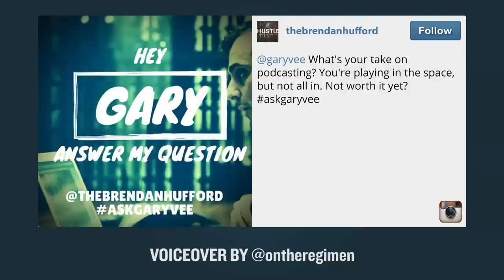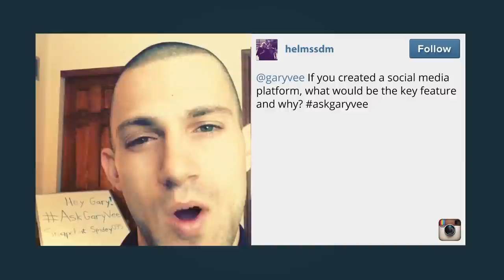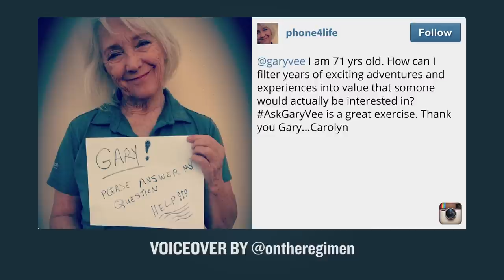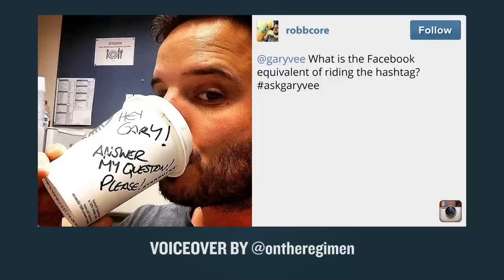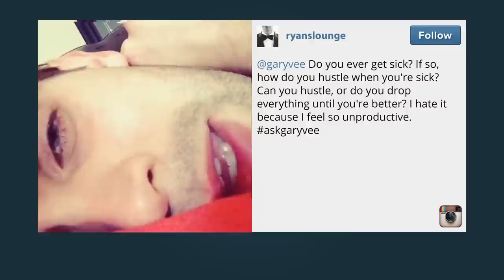AskGaryVee Episode 74: Podcasts, Sick Days, & Viral Videos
QOTD: I need a state of the union from you guys on the show. How are you feeling about it? What do you want to see from me? I’d also like a little banter. Accepted topics are the following: the Oscars, my Monday morning video, or being sick.

0:00 Intro
1:11 - What's your take on podcasting? You're playing in the space, but not all in. Not worth it yet?
3:24 - If you created a social media platform, what would be the key feature and why?
5:03 - How can I filter years of exciting adventures and experiences into value that somone would actually be interested in?
7:51 - What is the Facebook equivalent of riding the hashtag?
10:31 - Do you ever get sick, and if so, how do you still hustle through it?

There is a lot of potential in podcasts. The only reason I'm not all in right now is because I'm too busy. Everybody has to decide their own opportunity costs. For me, I think I over-index on video. I perform better on video. I like video, I like this whole thing.

But I want to still have a presence on their, so I'm taking the audio of this show and turning into a podcast. I think podcasting is a huge phenomenon. Obviously the smart phone has changed the dynamic; people can take it with them when they run or travel or work out. Other people are listening on their car over blue tooth. It has particularly exploded over the last twenty-four months, especially with Serial being such a big deal. It was big back in 04 and 05, and now it's having a comeback.

I'm all about podcasting in its traditional form as an audio experience. To me, there is a huge opportunity that is being missed for a long of people. Let's not forget that audio is much more accessible to a lot of people. Making a video takes a different dimension and skill set, one that I think I own; thus, I use this form to create two pieces of content. I take the audio and turn it into a podcast. Because video comes so naturally to me, that is what I default to. But I want to be aware of the podcast world, so I do what I can to make it work.

If I had time to do two separate shows, I would. But right now I don't see the ROI of only doing audio in a world where I have so many projects happening.

And by the way, Podcast listeners (if you're reading this :) ), please give me your feedback. I want to make sure I'm hearing you and getting feedback.

Find Gary here:

Medium viral viral viral viral viral viral